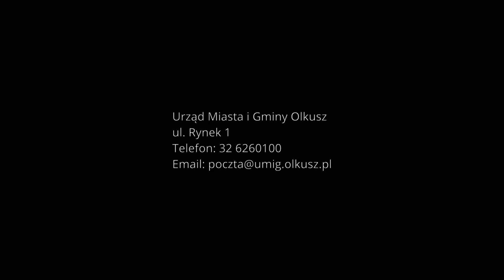Weekend w Dolince - Rodzinnie w Dolince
Film, będący efektem warsztatów projektowych pt. „Weekend w dolince” w ramach realizacji projektu „Modernizacja obiektu szkolno - przedszkolnego wraz z rewitalizacją terenów zdegradowanych - Dolinka na Osiedlu Młodych w Olkuszu, na cele społeczne - zadanie nr 8.1 i 11.2 w GPR” realizowanego z Regionalnego Programu Operacyjnego Województwa Małopolskiego na lata 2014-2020. Realizacja Stowarzyszenie Inicjatyw Młodzieży Olkuskiej SIMO